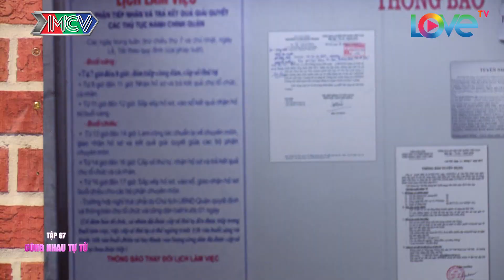NHẬT KÝ VỢ CHỒNG SON | TẬP 34 UNCUT | Trung Dũng giải cứu Nam Thư khỏi nghi án ăn cắp xe | 150418 😅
📺 GIỚI THIỆU CHƯƠNG TRÌNH:
Series sitcom "NHẬT KÝ VỢ CHỒNG SON" là những câu chuyện, những tiểu phẩm hài tình huống với chủ đề tình yêu, hôn nhân, gia đình được lấy cảm hứng từng những chia sẻ thực tế của các cặp đôi từng tham gia talkshow "Vợ Chồng Son". Với sự góp mặt của dàn diễn viên hùng hậu: NSND Hồng Vân, Trung Dũng, Lan Phương, Baggio, Thùy Dương, Xuân Nghị, Minh Nhí, v.v…chắc hẳn sẽ đem lại cho khán giả những giờ phút giải trí cuối ngày đầy sảng khoái và ý nghĩa.

© Bản quyền thuộc về MCV Corporation, Việt Nam.

🚩 Theo dõi các thông tin về Sitcom “NHẬT KÝ VỢ CHỒNG SON":
► Playlist “Dở khóc dở cười cùng Sitcom NKVCS”:

© Các video trên kênh MCV COMEDY đã được đăng ký bản quyền với Youtube. Vui lòng không sao chép, re-upload dưới mọi hình thức.